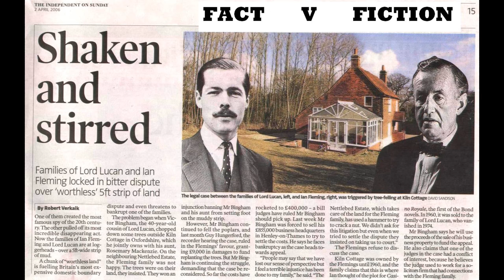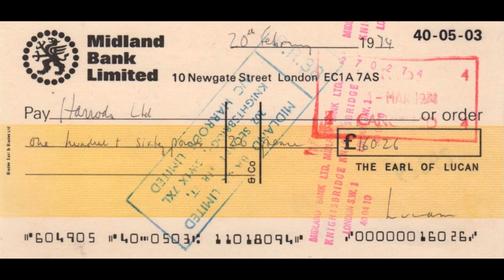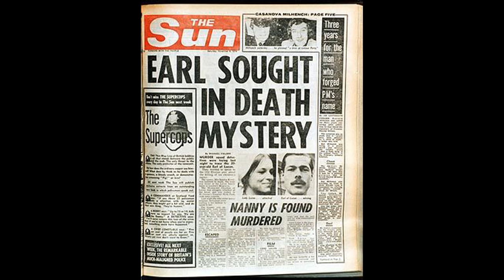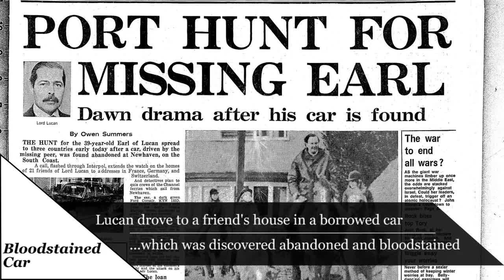What happened to Lord Lucan? People who vanished without a trace #3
What happened to Lord Lucan? Did he really escape justice and begin a new life overseas? Did he end it all on the day he murdered Sandra Rivett? Check out part 3 of our series on people who vanished without a trace!

Top 5's, Top 10's, List and Fact videos released every Monday, Wednesday & Friday!

Want to see a subject covered? Tell us! We want to hear what you want to see!